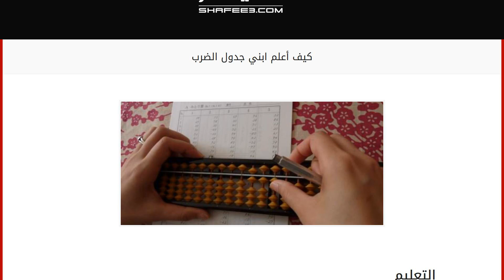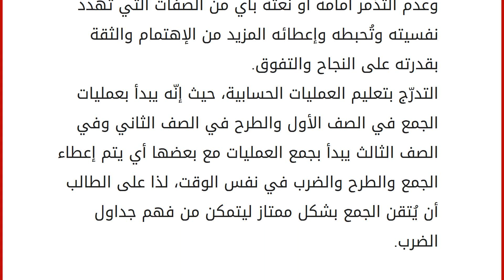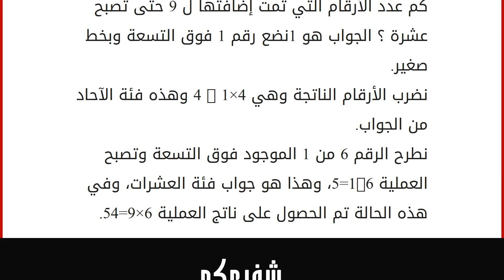كيف أعلم ابني جدول الضرب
التعليم
يجد معظم الأطفال صعوبةً في فهم جدول الضرب وحفظه في المراحل المبكرة من التعليم وذلك لصعوبته مقارنةً بالعمليات الحسابية البسيطة التي تعرّف عليها في البداية، ولكن معظم الأطفال لديهم القدرة على الحفظ السريع بالرغم من عدم الفهم لما يحفظون، وهذا هو ما يجب استغلاله في الأطفال في هذه المرحلة وهو الحفظ للجداول في البداية وفيما بعد يتمّ التسلسل بالمعلومات التي تُغذّي وتوضح ما تمّ حفظه سابقاً. تُعدّ المرحلة الابتدائية هي المرحلة التعليمية التأسيسية التي يبذل فيها كل من المدرسة والأهل الجهد الكبير بإعطاء الطفل أكبر قدر من المعلومات التي تفيده في المستقبل، وجدول الضرب من العمليات الحسابية المهمة في الحياة العلمية والعملية، ولما له من أهمية في الحياة نُقدم بعض الطرق لمساعدة الطفل في حفظ جدول الضرب. أساسيات في التعليم في البداية على الأم أن تتواصل مع المعلّمة الخاصة في المدرسة، لمعرفة نقاط الضعف